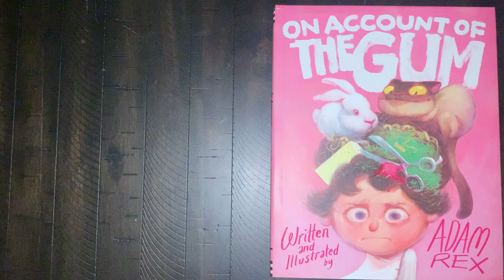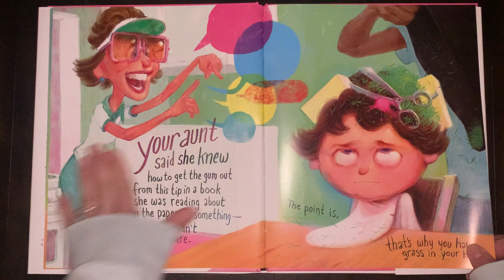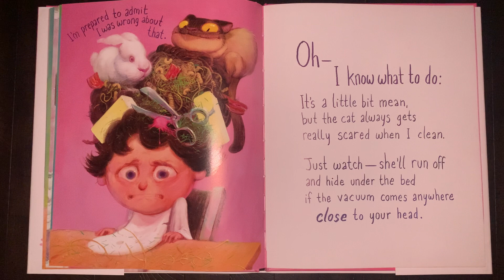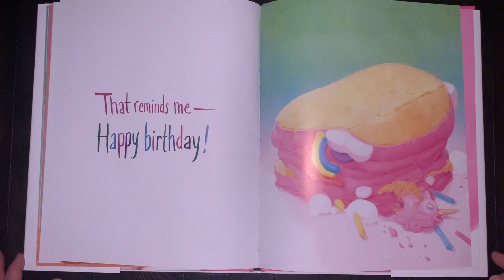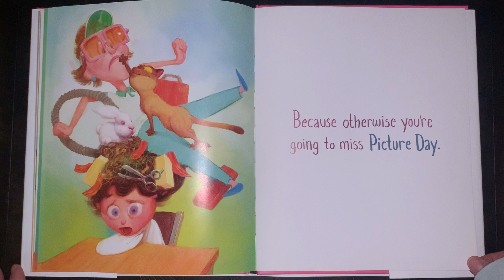On Account of the GUM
On Account of the Gum was written and illustrated by Adam Rex.